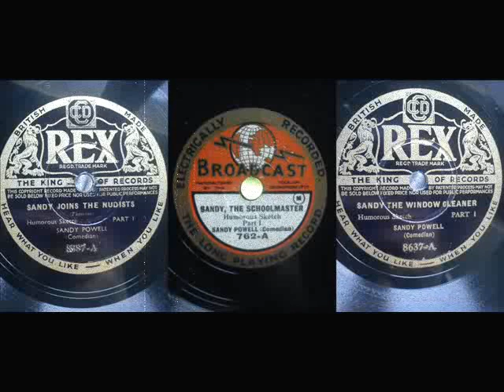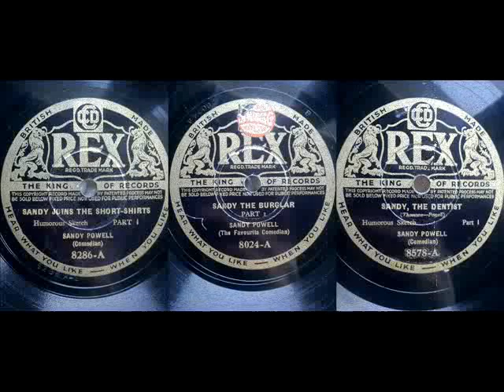Mix Skecz - Sandy Powell's sketch DoGramofonuPL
Sandy Powell's sketch
original 78 rpm record

you can buy this mix of 9 original 78 rpm records with sketches on Allegro
(login DoGramofonu_PL):